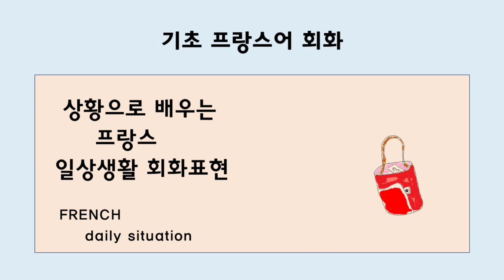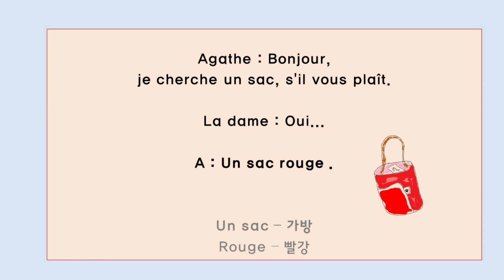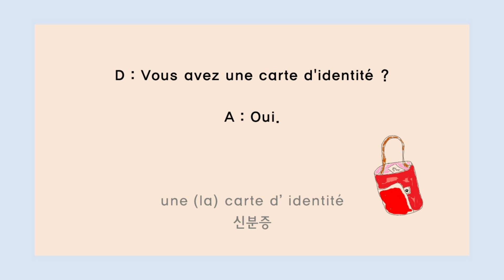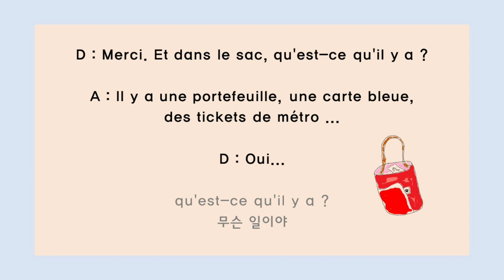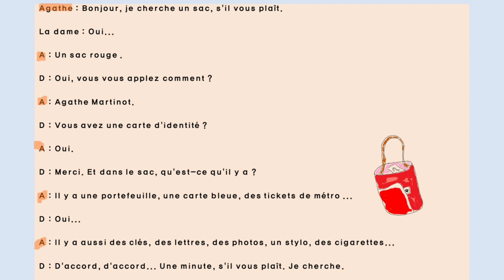기초불어회화 | 프랑스 일상생활 표현 | 델프 A1,A2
Source : Cle INITIAL 1